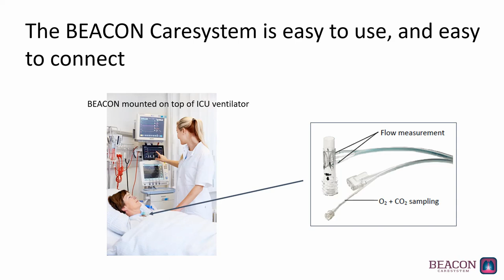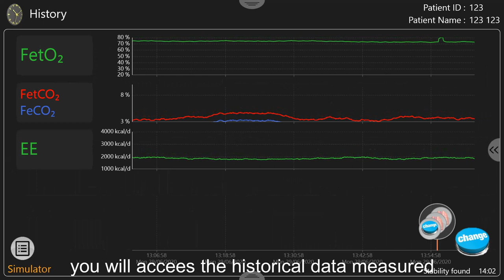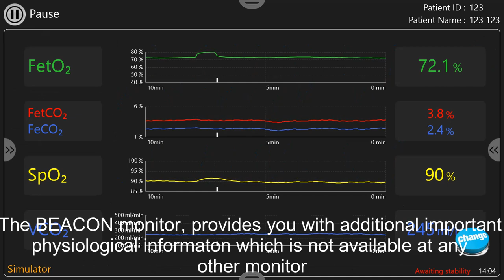BEACON Monitor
A short introduction to the BEACON Intelligent monitoring